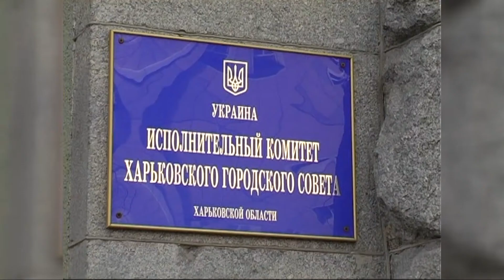Депутати міськради розповіли про схему виділення земель у Харкові